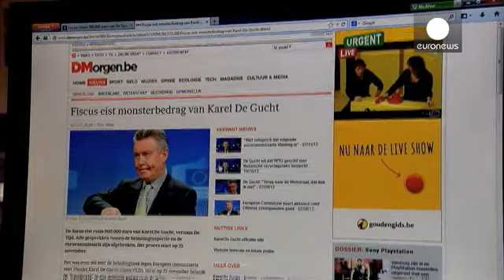Comisario europeo acusado de fraude fiscal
900.000 euros es el dinero que reclama la hacienda belga al comisario europeo de Comercio, Karel De...

900.000 euros es el dinero que reclama la hacienda belga al comisario europeo de Comercio, Karel De Gucht, acusado de fraude fiscal. La Comisión Europea defiende la presunción de inocencia del político flamenco, que fue antes ministro de Asuntos Exteriores, y dice que este es un asunto privado. El caso está pendiente de resolución. El año pasado otro comisario renunció a su cargo por tráfico de influencias relacionado directamente con sus tareas.

"No se pueden comparar los dos casos. Este asunto no tiene incidencia sobre sus funciones. Ocurrió antes de que fuera nombrado comisario", asegura Ahrenkilde Hansen, portavoz de la Comisión Europea.